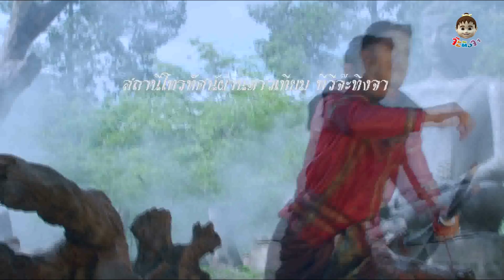ขุนแผนแสนสะท้าน ตอน 34 เบรค 1